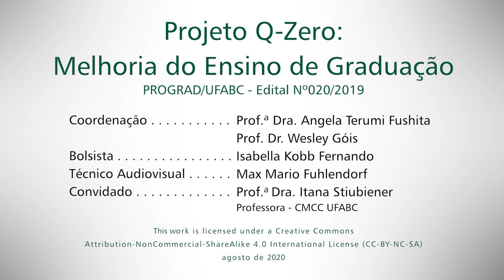Bacharelados interdisciplinares: BC&T e BC&H (Parte II) - Q-Zero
A Prof. Drª Itana Stiubiener, engenheira de computação vinculada ao Centro de Matemática, Computação e Cognição (CMCC) da UFABC, traz contribuições, conceitos e peculiridades sobre os Bacharelados Interdisplinares da UFABC.

Aula 04 - Projeto Q-Zero